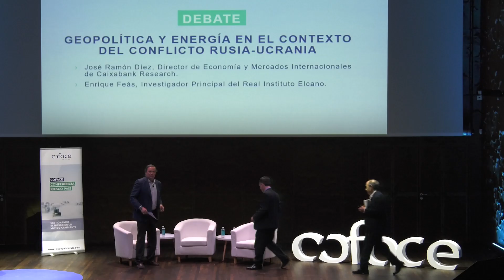Debate | Geopolítica y energía en el contexto de la guerra en Ucrania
Debate entre Enrique Feás, Investigador principal del Real Instituto Elcano y José Ramón Díez, Director de Economía y Mercados Internacionales de CaixaBank Research.

¿Cuáles con las consecuencias de la guerra en el plano económico y energético? ¿Qué alternativas energéticas tiene Europa a corto plazo? ¿CUál es el impacto en la economía mundial en un escenario de estanflación y subida de tipos? ¿Qué papel juegan China e India?